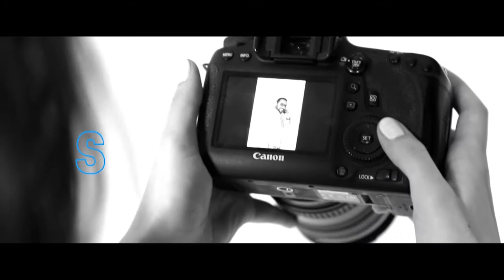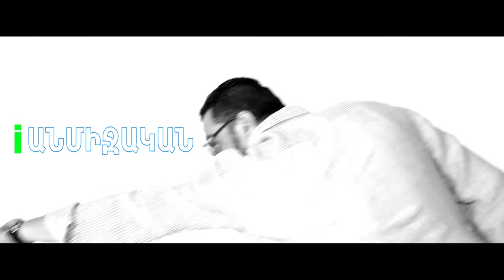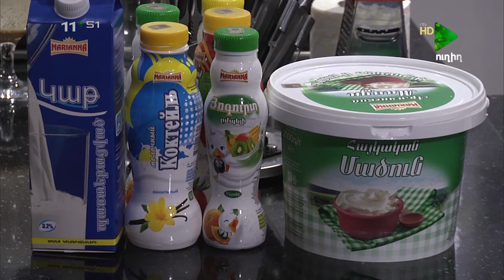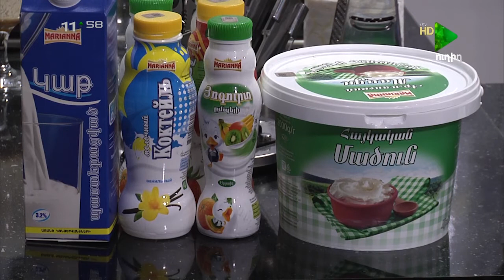I ARAVOT 25 07 2017, i Առավոտ, Երիտասարդ ռեժիսորի միջազգային մրցանակը...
i Առավոտ, Երիտասարդ ռեժիսորի միջազգային մրցանակը...